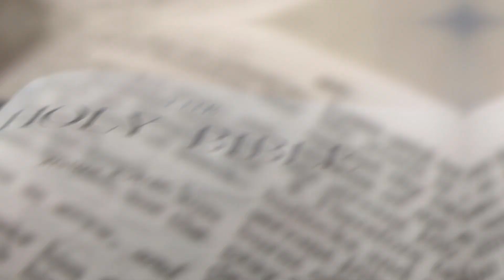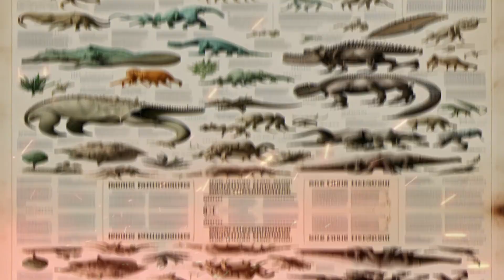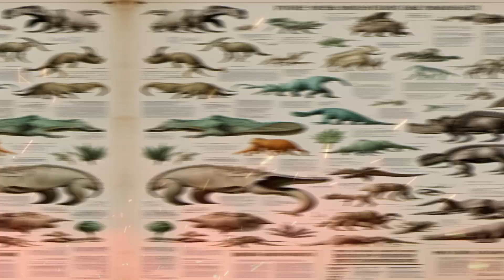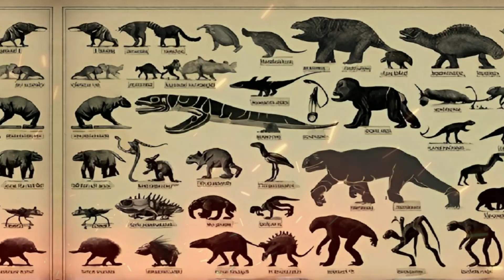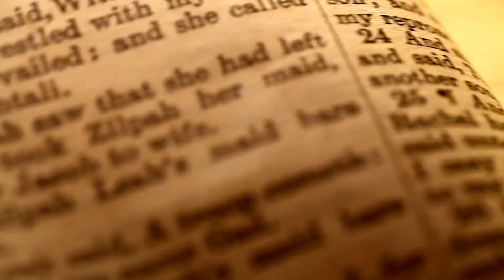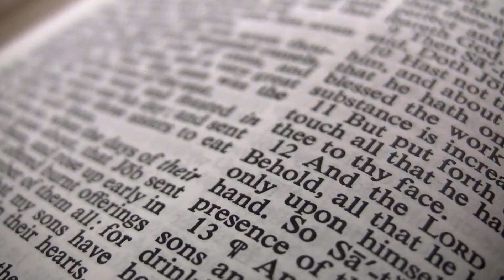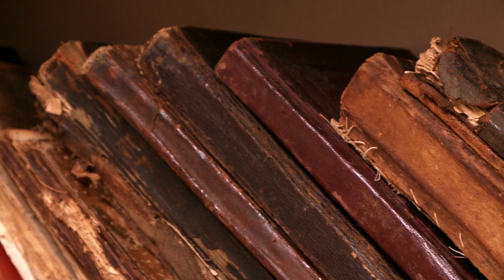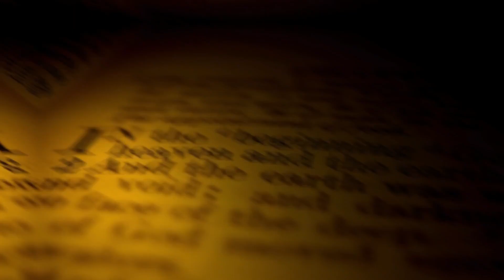Very Few Christians Know THESE Facts About Dinosaurs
Delve into the fascinating debate surrounding dinosaurs, evolution, and biblical interpretation. Explore the clash between scientific evidence and religious belief as we uncover the mysteries of dinosaur fossils, their evolutionary history, and their presence in ancient texts. Join us on a journey to reconcile faith and science, challenging conventional narratives and seeking answers rooted in both Scripture and scientific inquiry.

5000 YEAR OLD Book Found In Israel Revealed A HORRIFYING Message About Humanity!